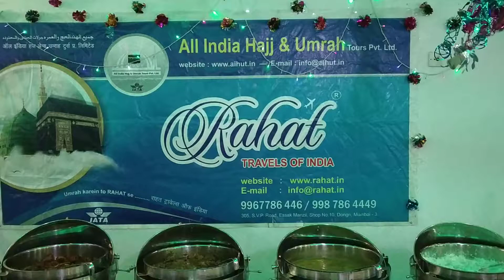RahatTravelsofIndia Hajj 2018 aziziya videos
Special arrangements include Best of Hotels, Transportation, Meals & Other Complimentary Services.